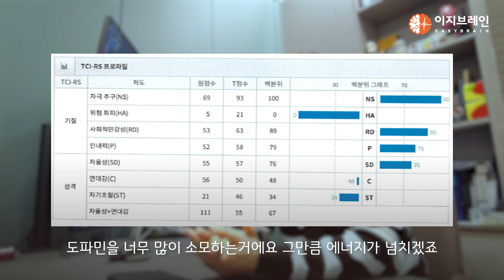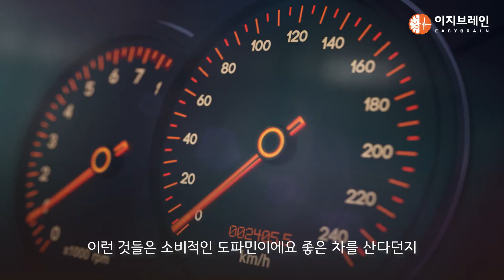우리 뇌에 중요한 신경전달물질, 도파민과 세로토닌 이야기 1부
*재업로드 영상입니다

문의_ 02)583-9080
주소_ 서울특별시 서초구 서초대로74길 23 서초트라팰리스 2층

*전국지점*
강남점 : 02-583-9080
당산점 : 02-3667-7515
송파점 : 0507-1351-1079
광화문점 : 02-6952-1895